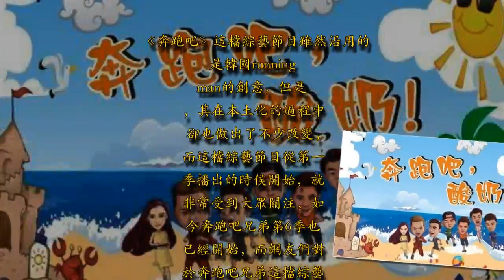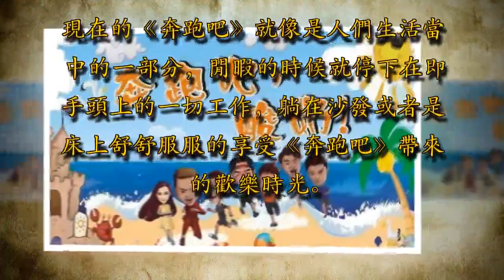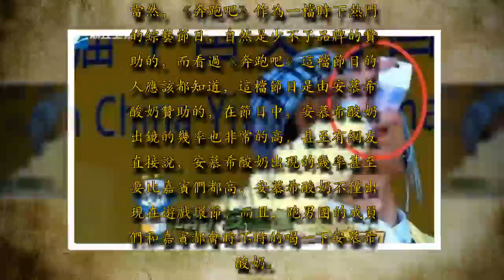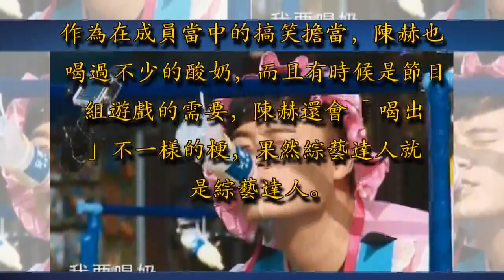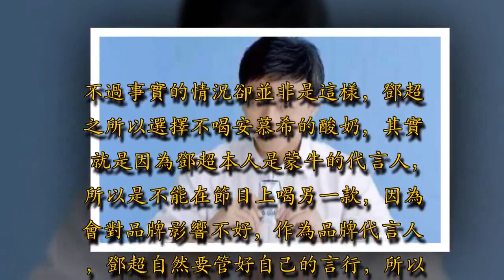《奔跑吧》里唯獨一人不喝冠名商酸奶，6季一滴沒碰，網友：夠硬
《奔跑吧》這檔綜藝節目雖然沿用的是韓國running man的創意，但是，其在本土化的過程中卻也做出了不少改變，而這檔綜藝節目從第一季播出的時候開始，就非常受到大眾關注，如今奔跑吧兄弟第6季也已經開始，而網友們對於奔跑吧兄弟這檔綜藝節目的熱愛程度還是可見一斑的！廣告－請繼續往下閱讀

現在的《奔跑吧》就像是人們生活當中的一部分，閒暇的時候就停下在即手頭上的一切工作，躺在沙發或者是床上舒舒服服的享受《奔跑吧》帶來的歡樂時光。而在節目當中最讓大家喜歡的還是那幾個固定成員，這些年他們每一個人已經深入人心，所帶來的歡樂也是其他的節目替代不了的。廣告－請繼續往下閱讀

當然，《奔跑吧》作為一檔時下熱門的綜藝節目，自然是少不了品牌的贊助的，而看過《奔跑吧》這檔節目的人應該都知道，這檔節目是由安慕希酸奶贊助的，在節目中，安慕希酸奶出鏡的幾率也非常的高，甚至有網友直接說，安慕希酸奶出現的幾率甚至要比嘉賓們都高，安慕希酸奶不僅出現在遊戲環節，而且，跑男團的成員們和嘉賓都會時不時的喝一下安慕希酸奶。廣告－請繼續往下閱讀

不管是盒裝的還是瓶裝的，總之會喝上幾